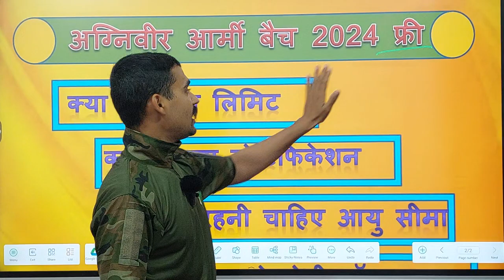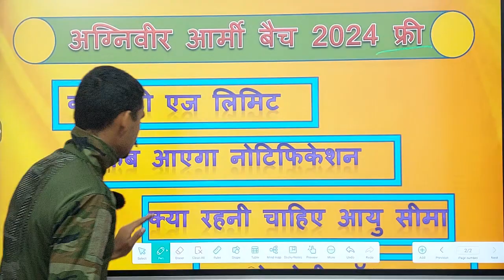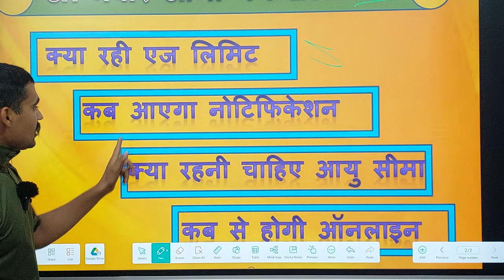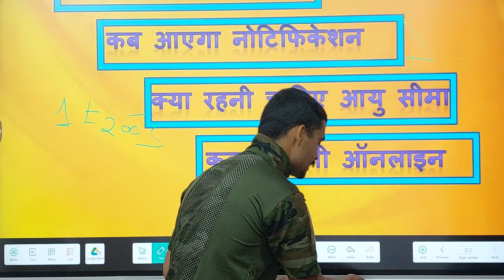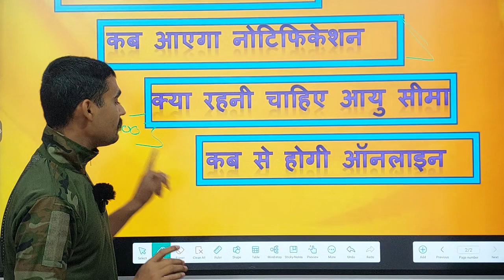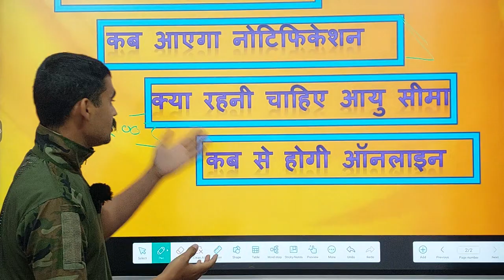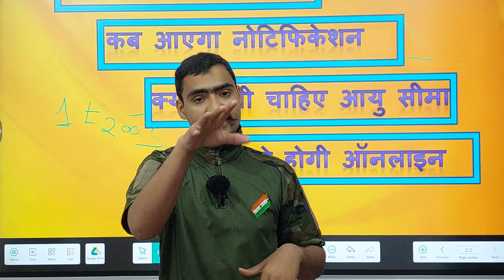Agniveer Army bharti 2024 Notification//Army Agniveer bharti new update 2024#viral